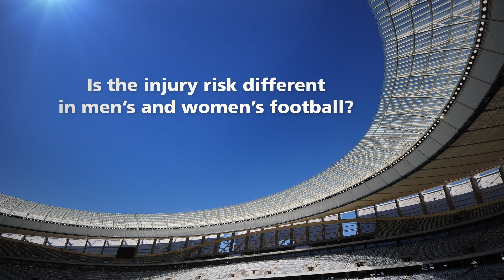FIFA Medical Network | Dr Amy Arundale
Dr Amy Arundale attended Duke University for her Doctorate in Physical Therapy. She is currently working as a Physical Therapist for the Brooklyn Nets. She completed a PhD in Biomechanics at the University of Delaware under the advisement of Dr. Lynn Snyder-Mackler. Amy is passionate about football and has a particular interest in injury prevention and the treatment of high level adolescent athletes.

In this talk Amy will talk about knee injuries in women’s football. Is the injury risk different in men’s and women’s football? Are there any groups of women that are particularly at risk of tearing their ACL and what can we do to minimise the risk of injury?